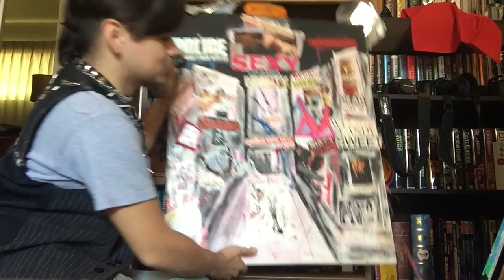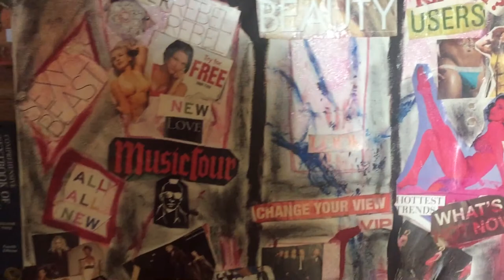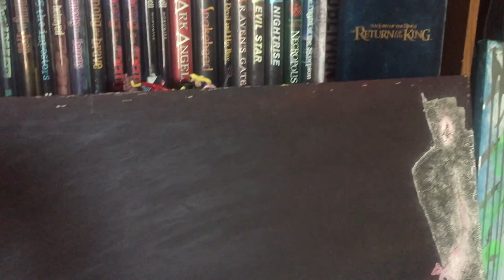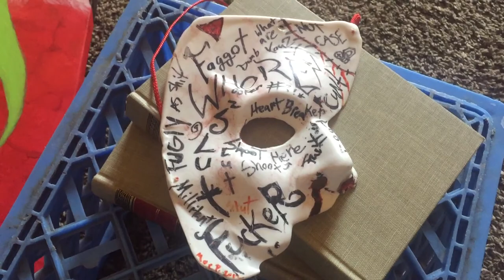MAD MAN TALKS TO PAINTINGS! | Gay Punk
DOAF PRODUCTIONS ON FACEBOOK!
If you like my content PLEASE keep an eye on me! there will be more in the future!